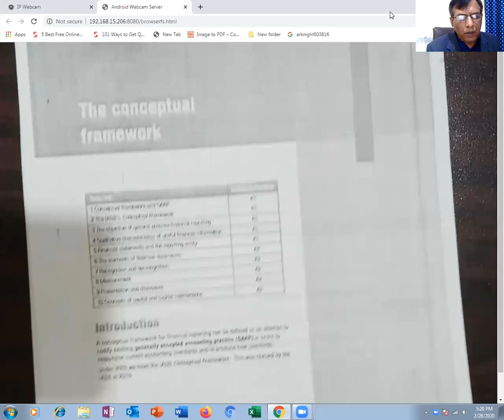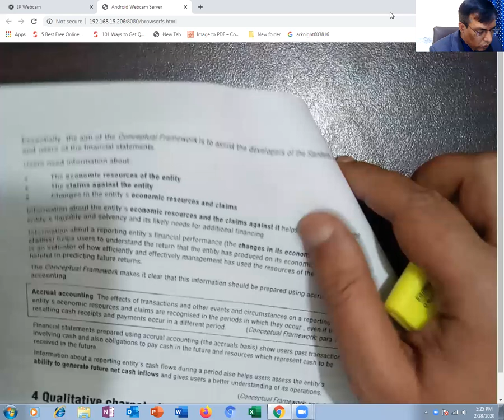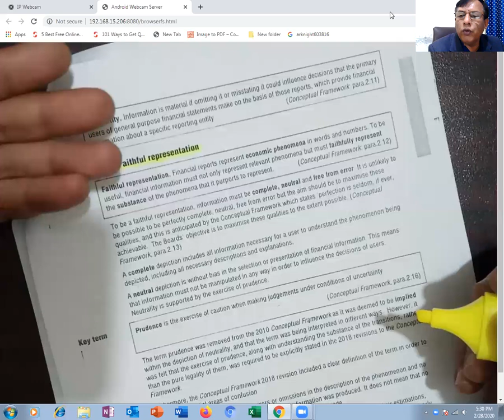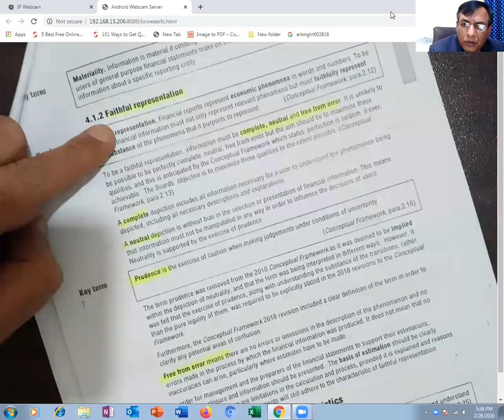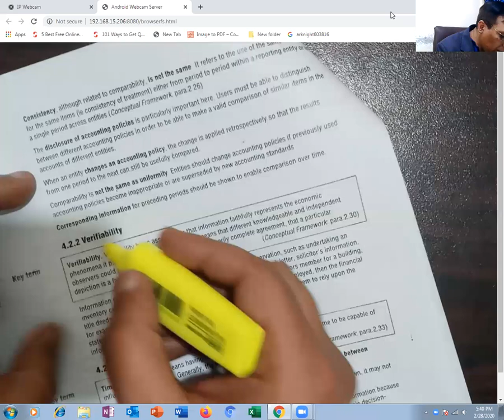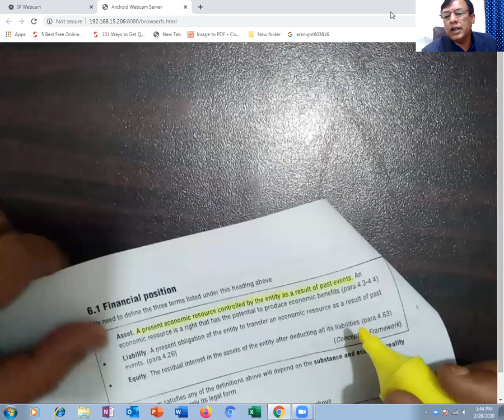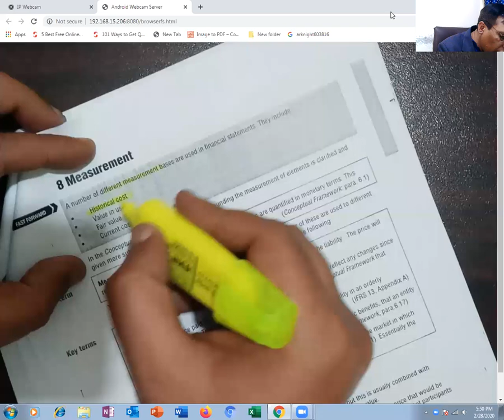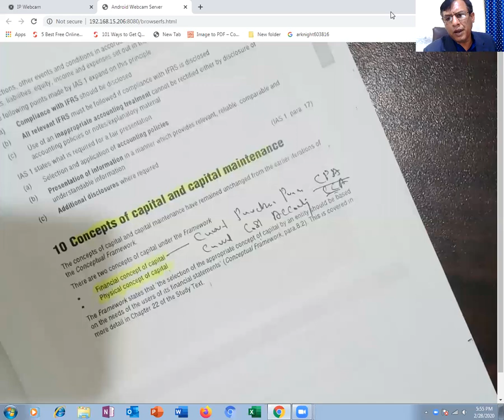ACCA, Financial Reporting (FR)F7 Lecture 30, The Conceptual Framework ,By Waseem Sarwar